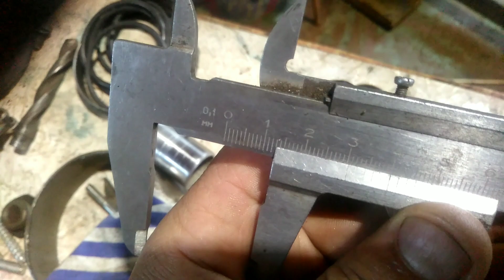ремонт гур interational 9800